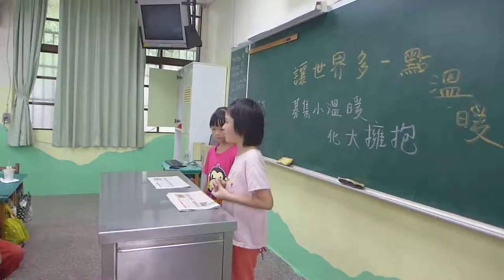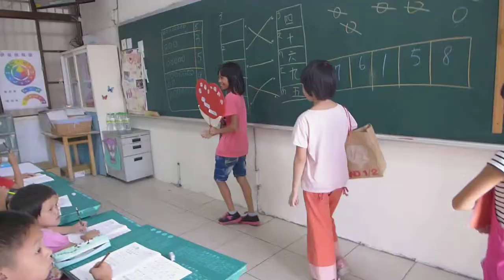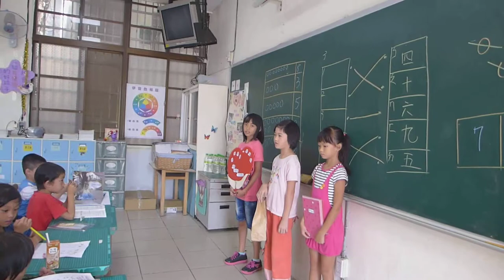CHI 2014170 讓世界多一點溫暖